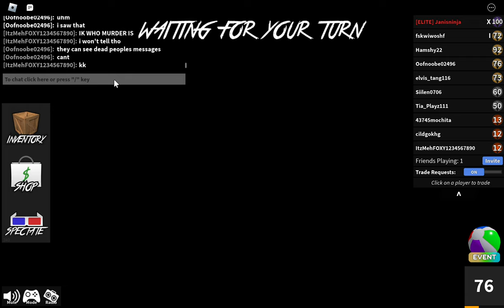mm2 because why not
mm2 because yes